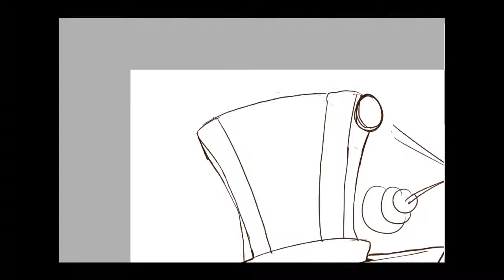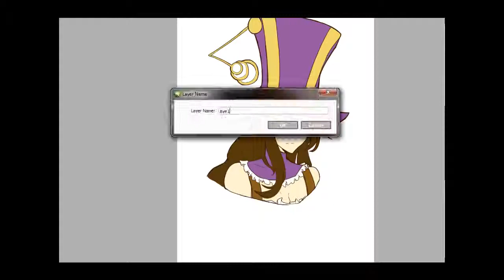Caitlyn - League of Legends [Paint Tool SAI Speed Paint]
it's been awhile since I've uploaded stuff like this.